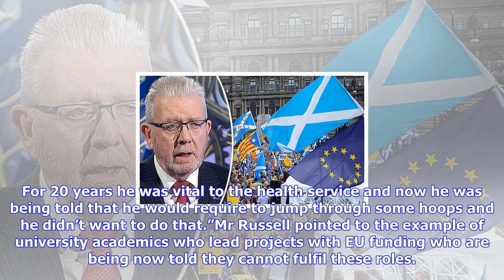Breaking News | Brexit brain drain is happening in scotland now, says minister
Brexit brain drain is happening in scotland now, says minister

It came as the Scottish Government set out its plans to help EU workers stay in Scotland after Brexi...